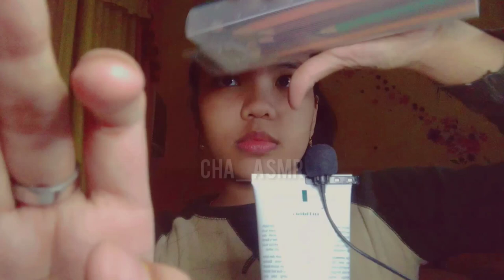ASMR 4 MINUTE RELAXING🍁☁️[inaudible whisper,tapping,]|ASMR INDONESIA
haloww,so kali ini aku buat asmr yang bikin kalian relax buat kalian💗😽 just relax not for sleeping! i hope u guys enjoy my video🌙
Good night~~
ehh salahh..